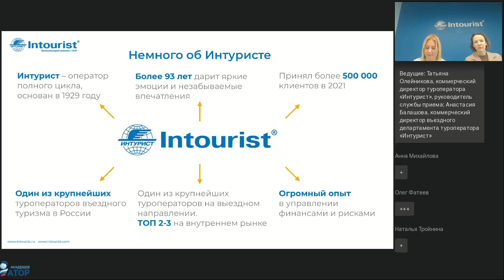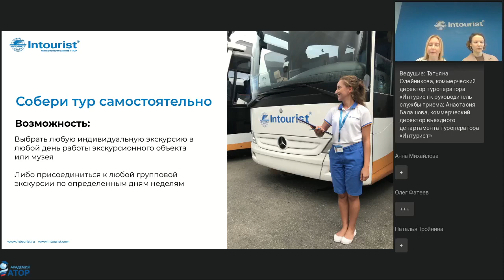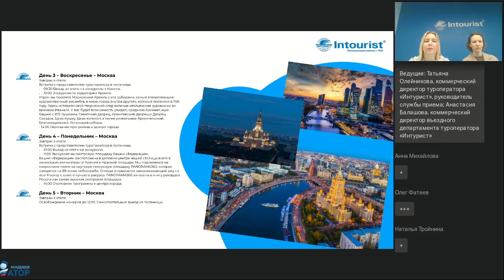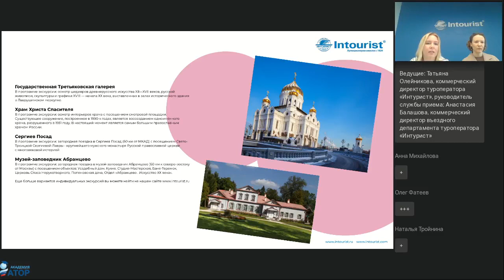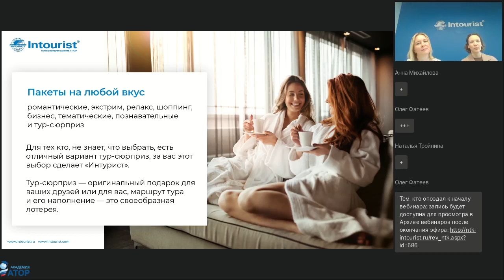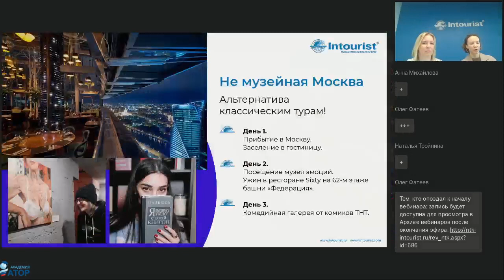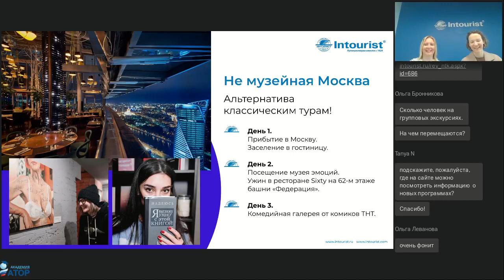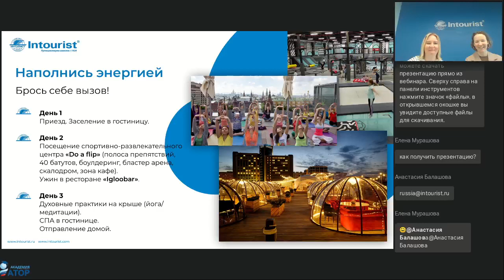Туры в Москву. Новые экскурсионные программы